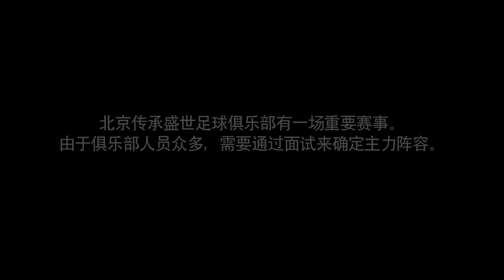范志毅和刘越（1080P）